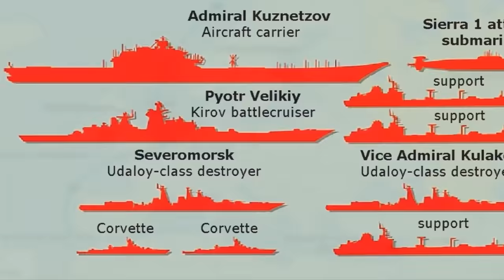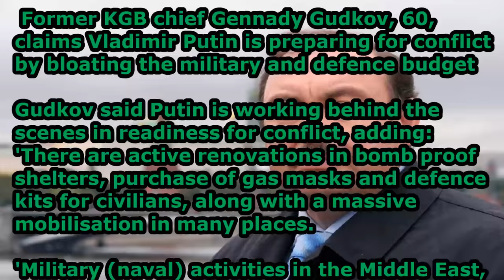Russian warships pass through English Channel on route to Syria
Russian warships pass through English Channel on route for Syria  Russian warships sail through English Channel monitored by Nato  Navy. Task Force, As Putin's armed fleet sailed within a few miles of Dover,

British naval ships are took over shadowing the vessels from the Royal Norwegian Navy, Finnish Navy and Royal Netherlands Navy.UK Ministry of Defense said they would be "man-marked every step of the way" while near UK waters.

A Russian tug, believed to be in convoy with the task force, entered the channel first off the coast near Ramsgate.
EU leaders have strongly condemned Russia's involvement in bombing the Syrian city of Aleppo.

The ships are within international waters but Defense Secretary Michael Fallon said the UK would "be watching as part of our steadfast commitment to keep Britain safe".

France Powerful Nuclear aircraft carrier Charles de Gaulle along with US Naval task including USS Destroyer  Carney ,equipped with the world’s most sophisticated weaponry systems, SPY-1D phased array radar and missiles that reach extended ranges. The US Task force will take over chaperoning the Russian fleet as it passes Mediterranean waters on route to syria